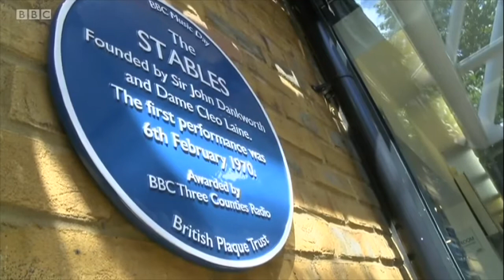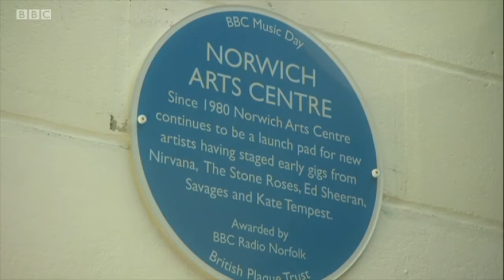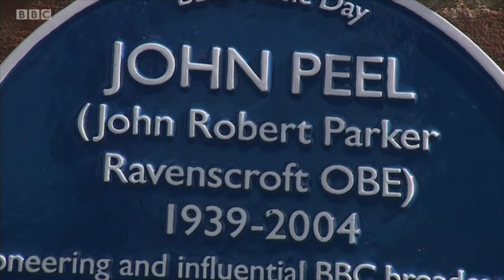The Blue Plaque unveiling on Thursday 15 June 2017 at The Stables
BBC Music Day on Thursday 15 June 2017 with Alexandra Ridout helping to unveil Blue Plaque at The Stables